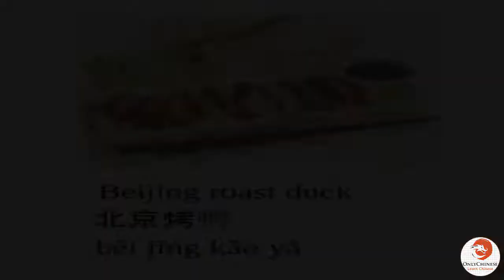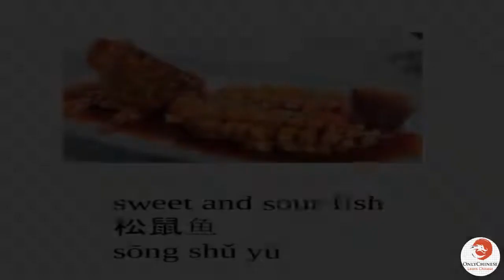Classic Chinese Dishes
Popular Chinese Dishes - Mandarin Chinese Vocabulary